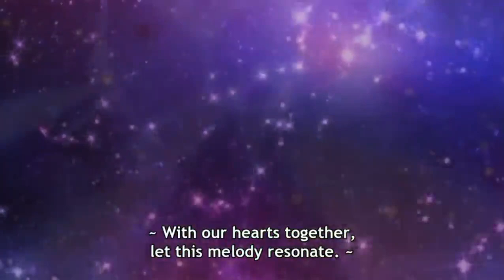Happiness Charge Precure - Seji becomes Purified..wmv